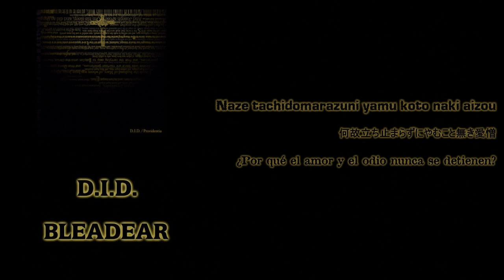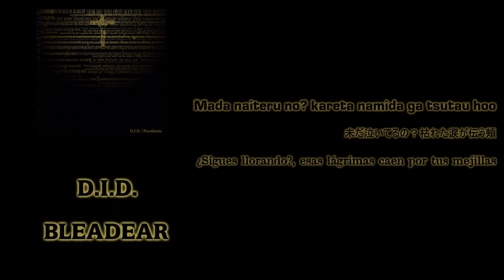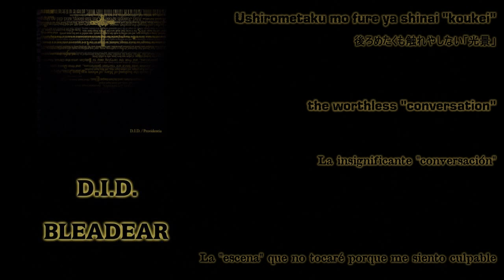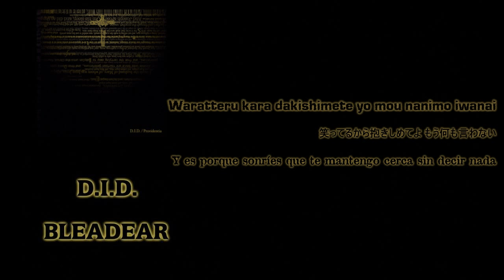D.I.D. - BLEADEAR [Sub Español]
Subtitulado Por MasterGR